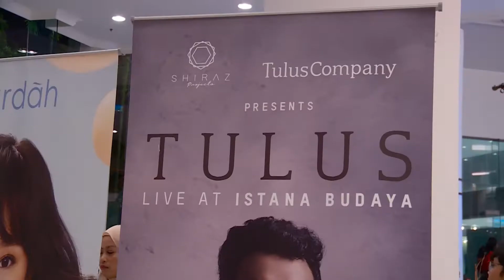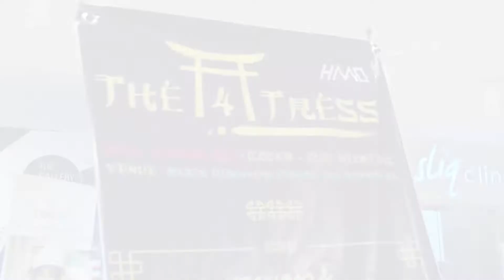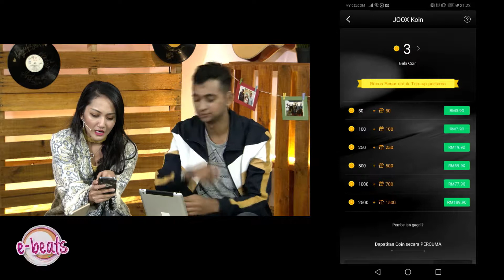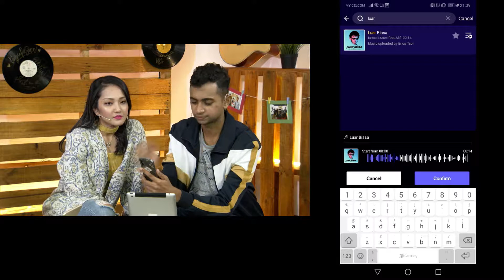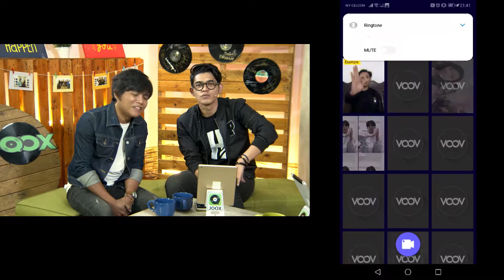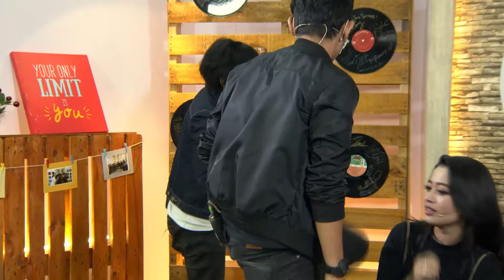JOOX e-BEATS EP 116: Cherpen Band (Full)